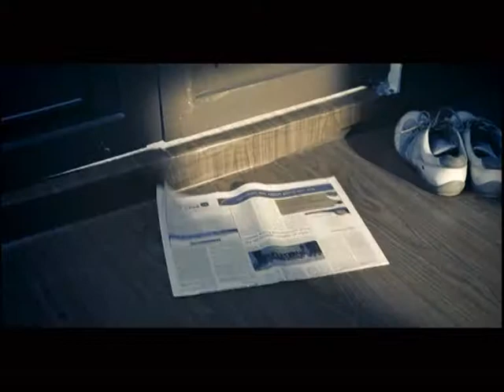Runner Automobiles Bangladesh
Campaign: Runner Motor Bike
Client: Runner Automobiles Bangladesh

Agency: Grey Advertising Bangladesh Ltd.
Creative Idea: Gousul Alam Shaon Account
Account Servicing: Md. Raziuddin Sourav